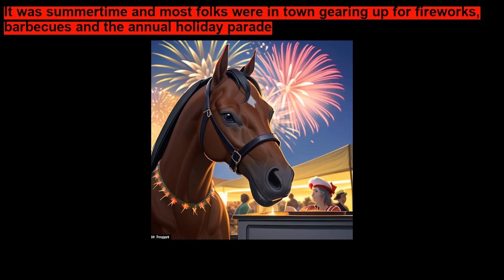Sprinting Spencer Still Wants to Run